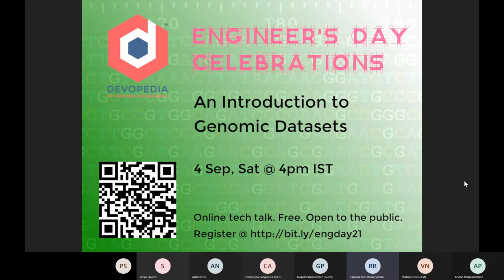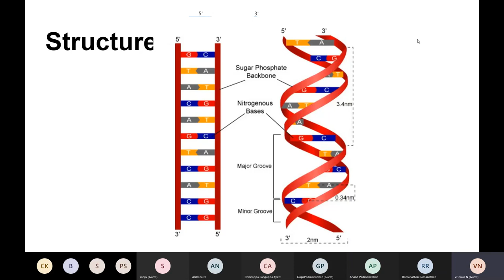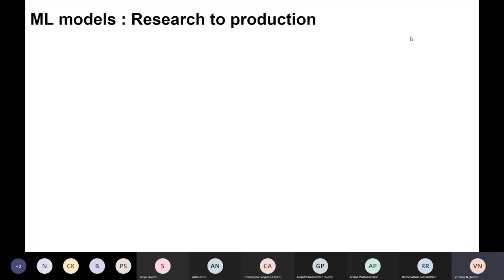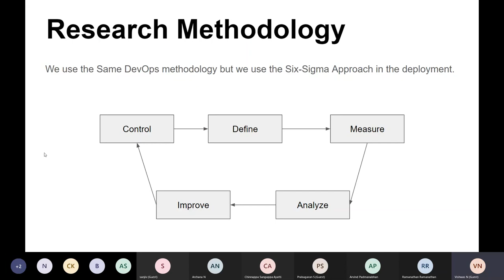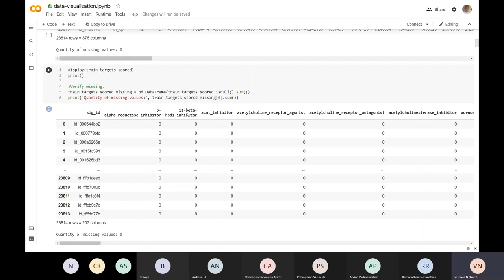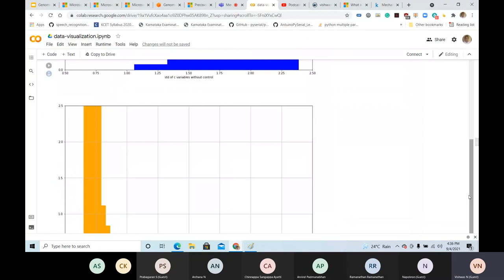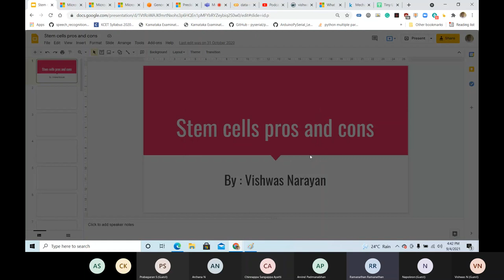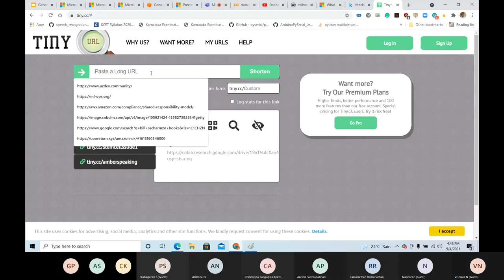An Introduction to Genomic Datasets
This talk will introduce participants to publicly available genomic datasets and how to process them. This is basically a knowledge-sharing session. The speaker will walk through Python code and share links to useful resources and the codebase. The talk is suitable to data scientists, programmers, those who like to work with data and anyone curious about genomic research.

Speaker:
Vishwas N, Student, Bug Hunter, Security Researcher, Youtuber